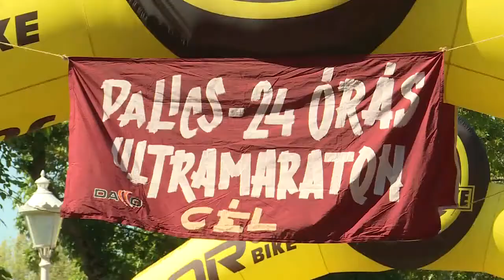Elrajtolt a 14. Palicsi Nemzetközi Ultramaraton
A versenyre nevezők választhatták az 50 vagy 100 kilométeres távot, de a felkészültebbek futhattak 6, 12 vagy 24 órán keresztül is a kijelölt 500 méteres körpályán, egyéniben vagy váltóban.